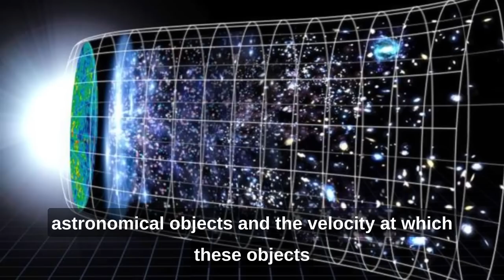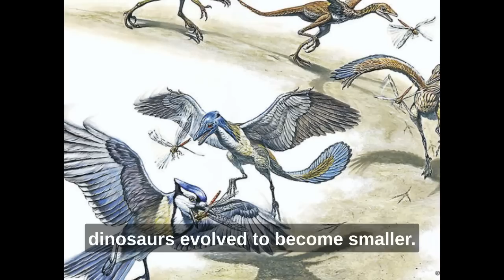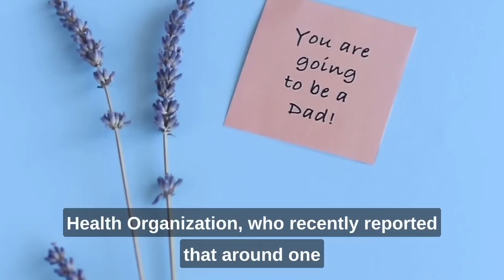"Unraveling the Mind-Bending World of Science!" Science Weekly on Nowsnippets 23072023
Welcome to our mesmerizing journey into the captivating realm of quantum entanglement! In this mind-blowing science video, we delve into one of the most intriguing phenomena in the universe – Quantum Entanglement. Prepare to have your understanding of reality challenged as we explore the bizarre behavior of particles that are inexplicably connected, regardless of distance.

🔬 What is Quantum Entanglement?
Quantum entanglement is a phenomenon in quantum physics where two or more particles become deeply interconnected in such a way that the state of one particle is instantaneously linked to the state of another, even if they are separated by vast cosmic distances. Einstein famously referred to this phenomenon as "spooky action at a distance," and it has puzzled scientists and thinkers alike for decades.

🌌 The Mystery Unraveled:
Join our team of enthusiastic physicists and science experts as we break down the fundamental principles of quantum entanglement. We'll take you on a fascinating journey through the double-slit experiment, Schrödinger's cat, and the EPR paradox, to understand the eerie connections that defy our everyday intuition.

🚀 Applications and Implications:
Beyond the intrigue of the phenomenon itself, we'll explore the exciting practical applications of quantum entanglement. Discover how this phenomenon is paving the way for quantum computing, secure communication, and even teleportation-like possibilities.

🔍 Unlocking the Secrets of the Universe:
As we venture deeper into the quantum world, prepare to have your mind expanded with concepts that challenge our understanding of reality. Quantum entanglement is not just a fascinating scientific oddity; it has profound implications for our comprehension of the cosmos and the very fabric of space-time.

🎓 Embrace the Enigma:
Science has a habit of revealing extraordinary mysteries, and quantum entanglement is undoubtedly one of the most enchanting. So, if you're ready to embrace the enigma and embark on a thrilling scientific adventure, hit that play button and join us on this exploration of the wonders of quantum entanglement.

Let's spread awareness and promote an engaged and knowledgeable society.